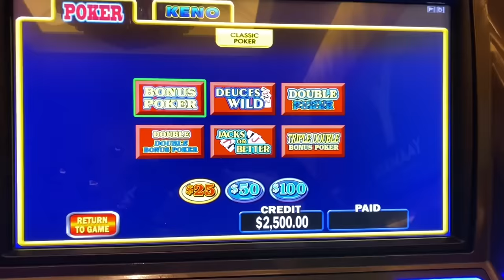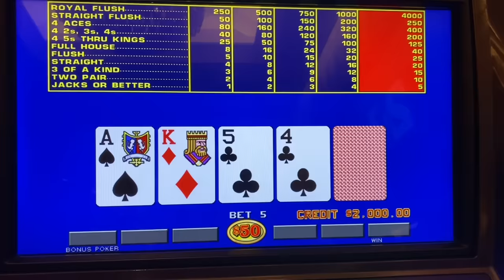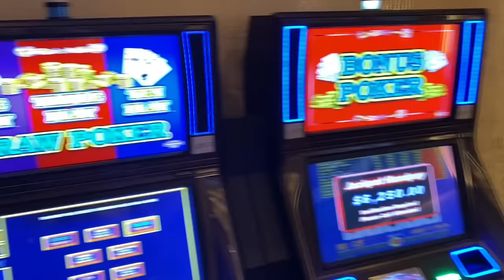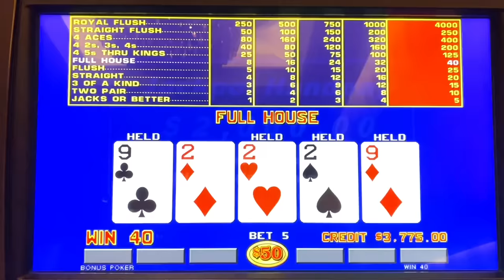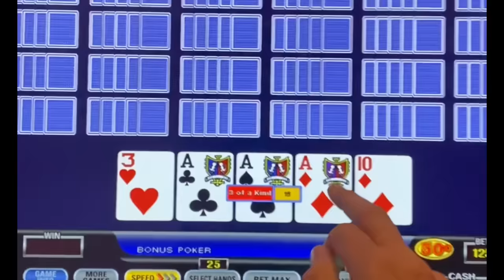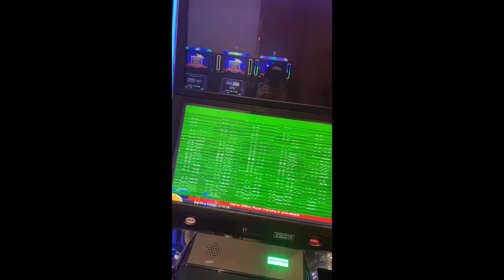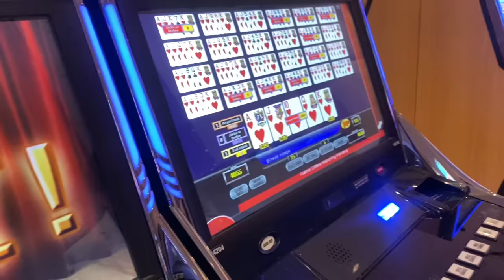Royal Flush BREAKS machine, then this happened!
High Limit Video Poker VLOG, 227.

For hotel deals, reviews, places to play, books, strategy cards & how to play video poker visit my Linktree: